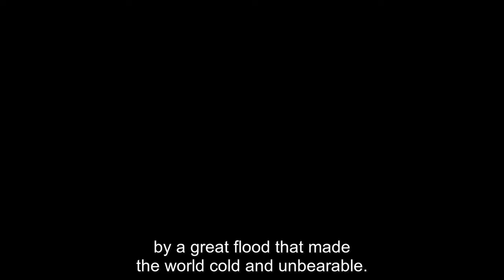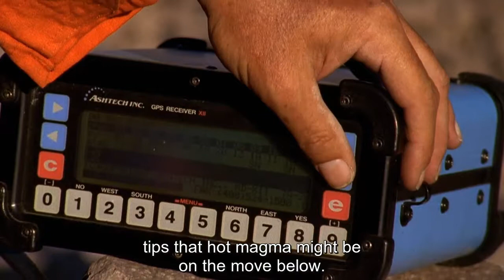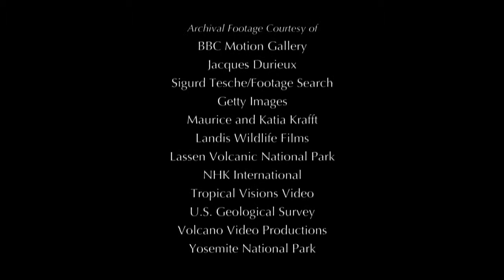Story Behind the Landscape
This 20-minute film provides a brief introduction to Lassen Volcanic National Park. The film was funded by Lassen Park Foundation (lassenparkfoundation.org) through donations from visitors like you.